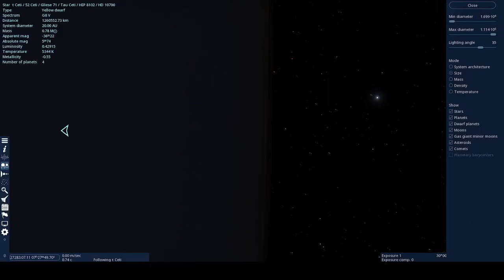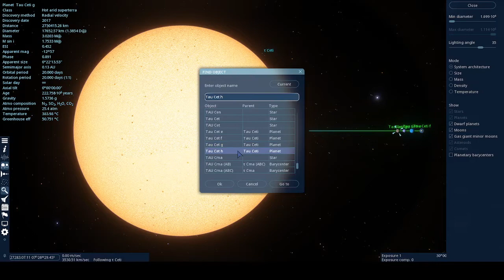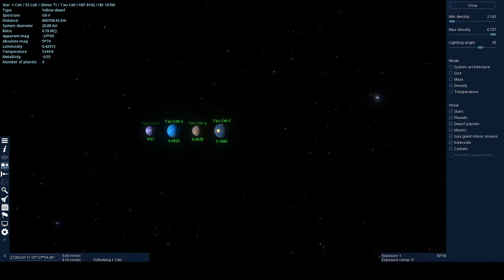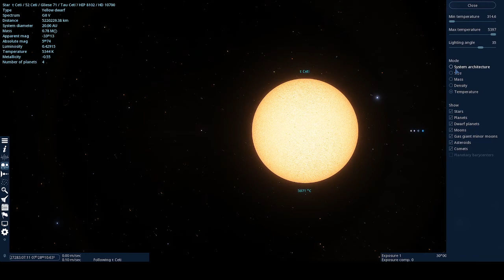Tau Ceti Planetary System | Space Engine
Hey Guys So tbis is my first space engine video

Credits
Made By Coolboy
Recorded With OBS Studio
Edited By Coolboy
Made With Space Engine